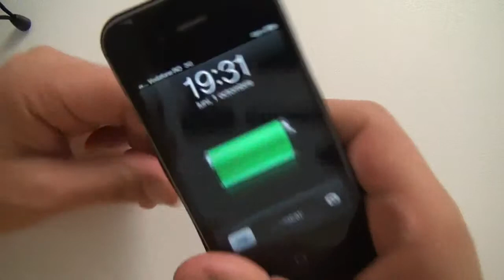Noontec - acumulatori externi pentru mobile și tablete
Detalii și comentarii pe
Se pot cumpăra aici -